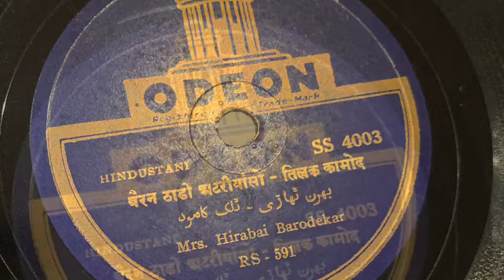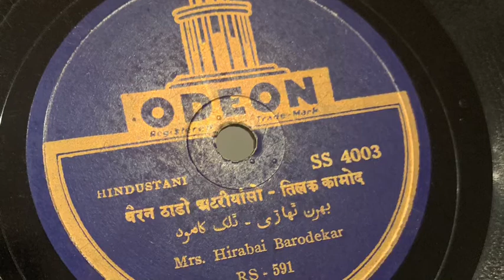Mrs Hirabai Barodekar. Tilak Kamod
SS4003
Odeon
78rpm